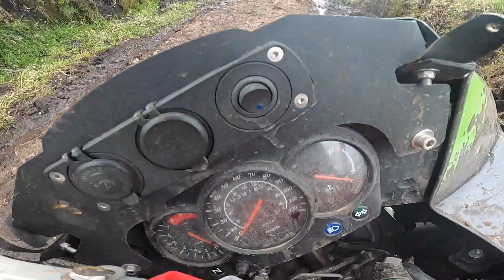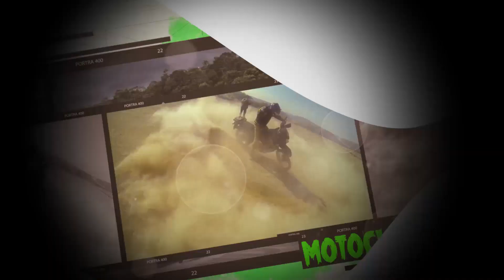Tobogan de la muerte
bajando de muertepungo